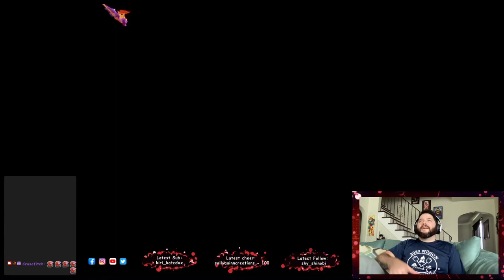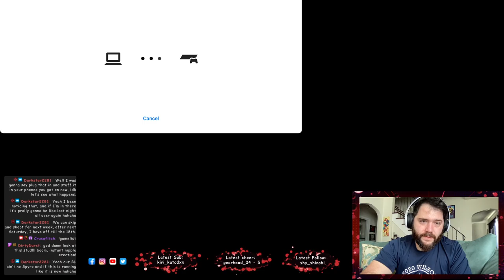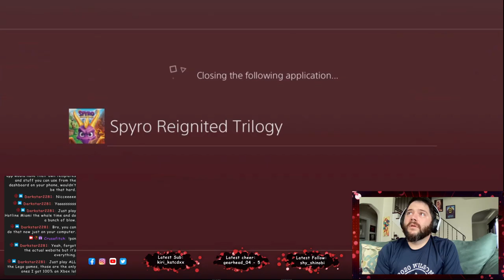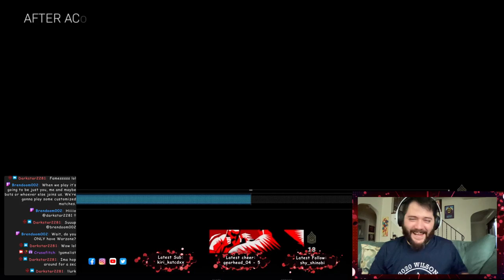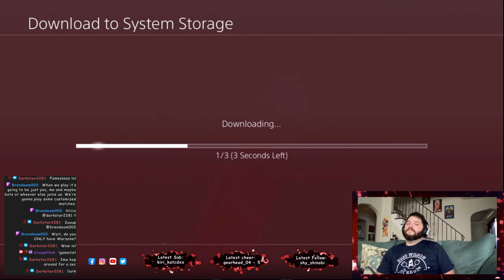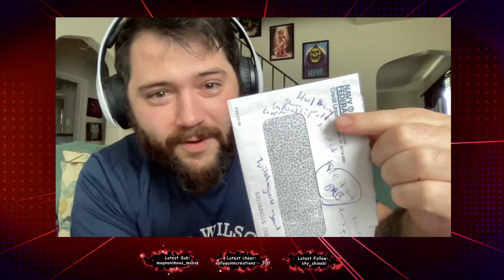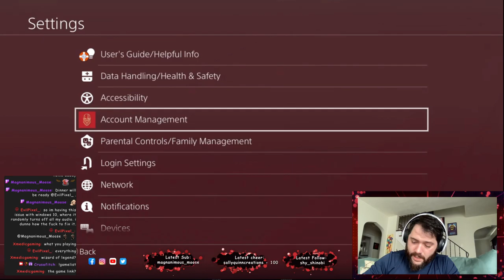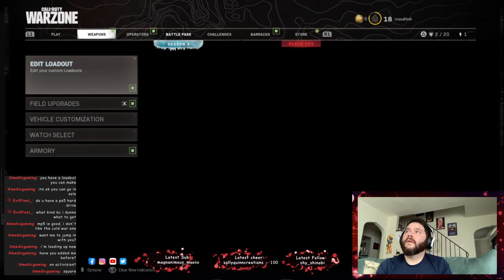New Computer 2nd attempt OBS Stream and variety stream